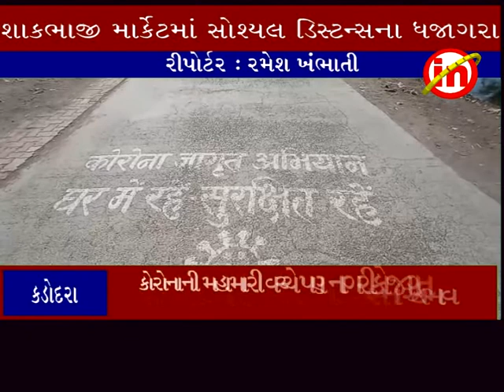કડોદરા ઃ શાકભાજી માર્કેટમાં સોશ્યલ ડિસ્ટન્સ નો અભાવ